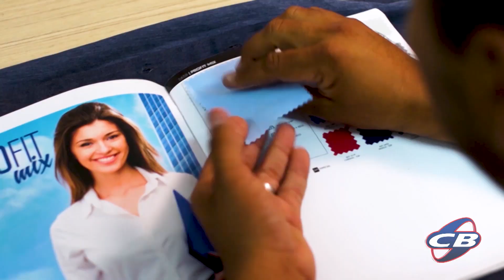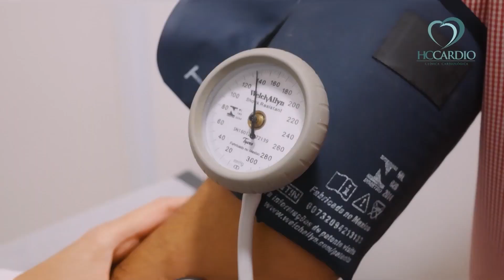Programa Mandou Bem 195 - Lu Paulino (10.12.2023)